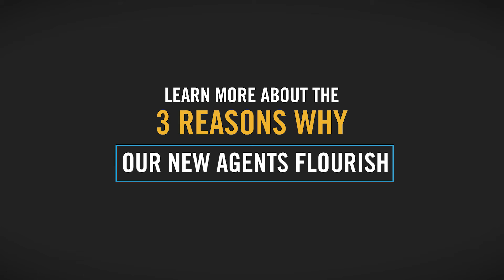CENTURY 21 Signature Real Estate Welcomes Samantha Hartley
- Learn more about the 3 REASONS WHY our agents chose the CENTURY 21 System.

Originally from Galesburg, IL, Samantha Hartley joins our Ankeny, Iowa office. Samantha was a former office manager, and is excited to be a part of our team as a real estate agent.